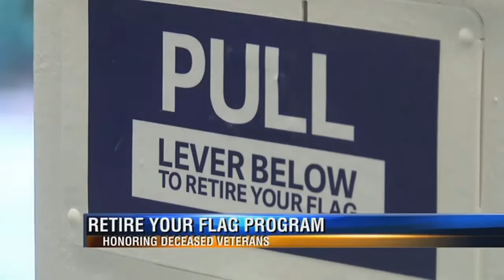Worn American Flags Being Collected for Retirement in Tallahassee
A local funeral home is giving American flag owners in Tallahassee a chance to retire their old flags under the rules of the U.S. Flag Code.